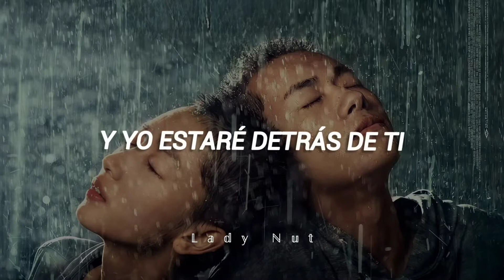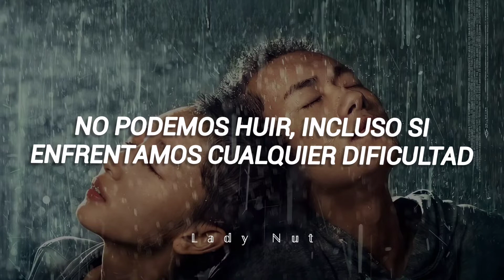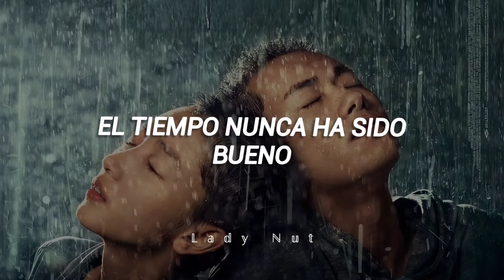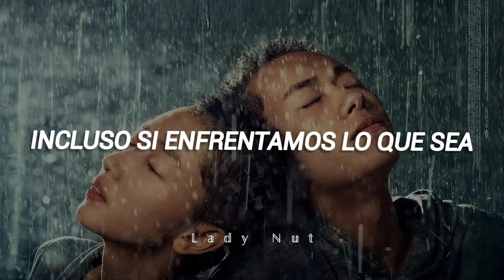OST de Better Days | SUB ESPAÑOL | Better days - JJ Lin